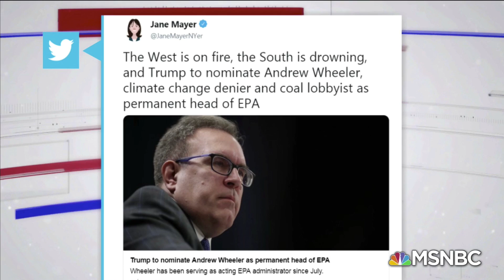Katy Tur Interviews Michael Mann on Climate Disasters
We are now into the age of consequences with climate change.